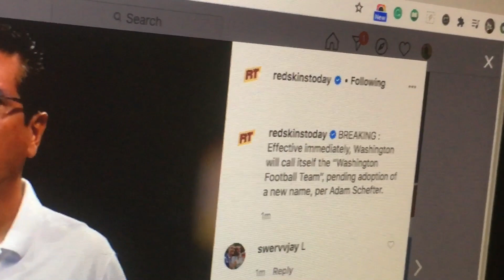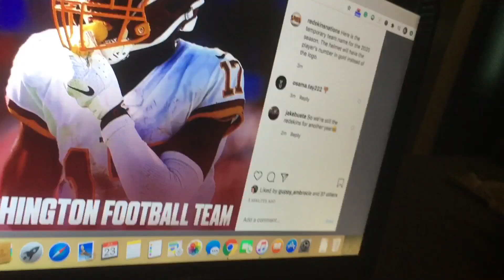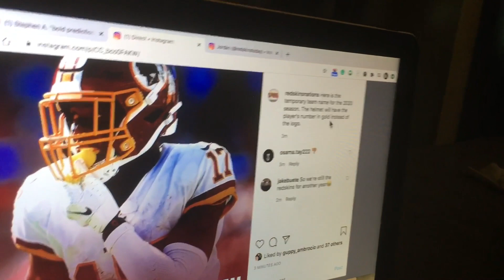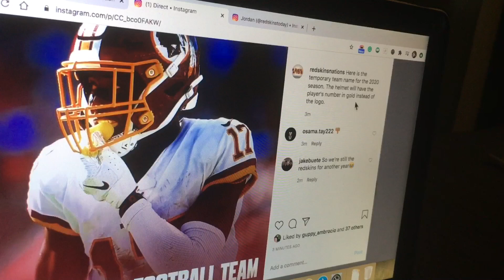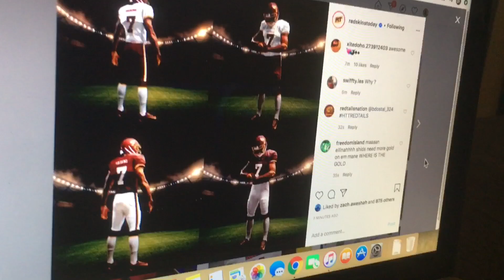BREAKING NEWS : REDSKINS NEW NAME HAS BEEN REVEALED “WASHINGTON FOOTBALL TEAM”